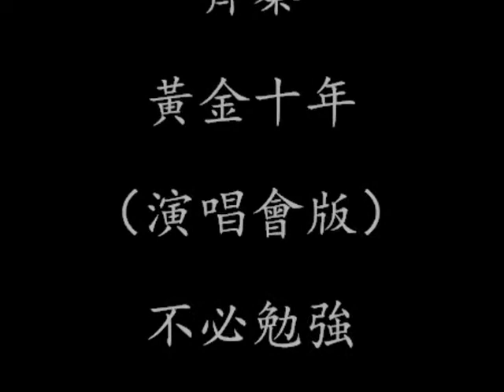不必勉強 ～～～齊秦（演唱會版）